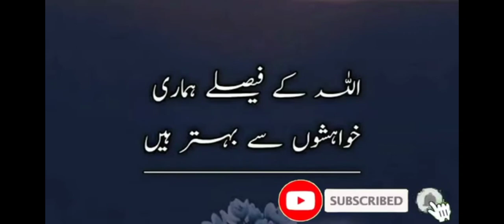Molana Makki's Bayan about Tension, Depression, Blood Pressure and Illnesses